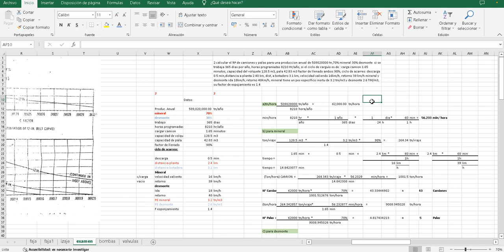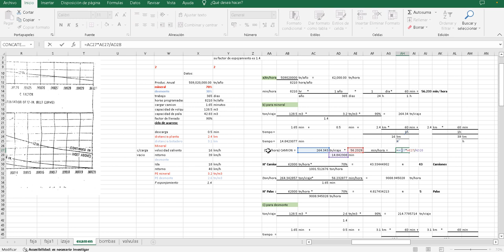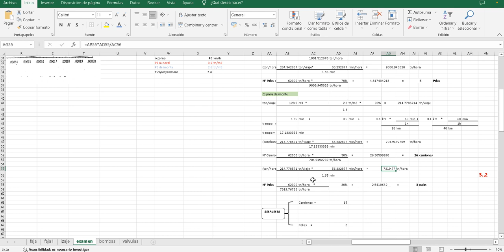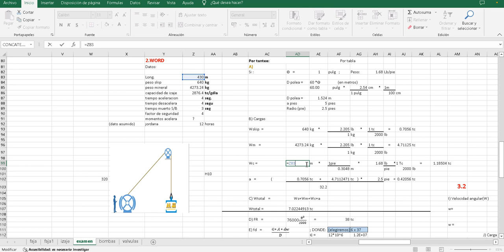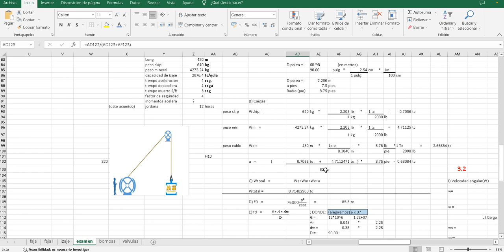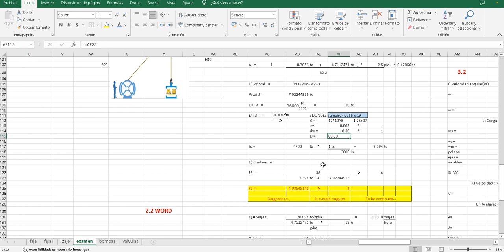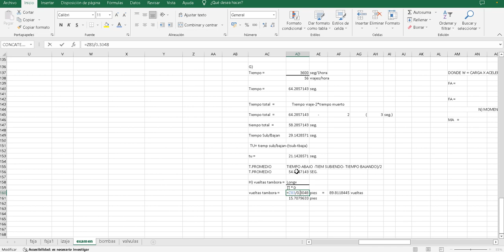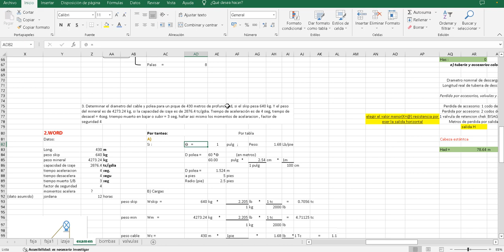SERVICIOS AUXILIARES MINEROS 2° || CAMIONES Y PALAS, IZAJE SKIP MOMENTO DE ACELERACIÓN (2/3)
LIBRO DE SERVICIOS AUXILIARES MINEROS USADOS:
autor: Manuel Fuentes Lescano Equipamiento de mina subterránea